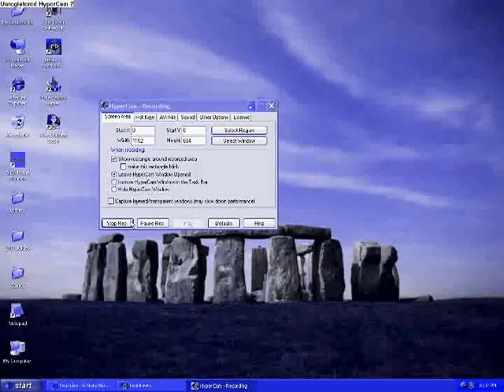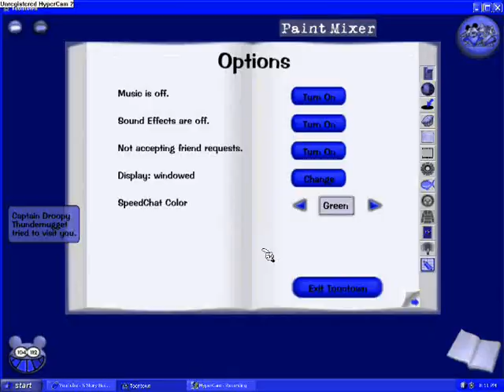Toontown sellbot factory soloed by Martin